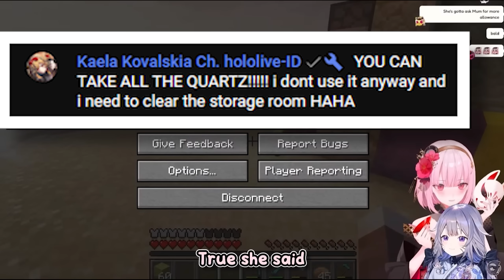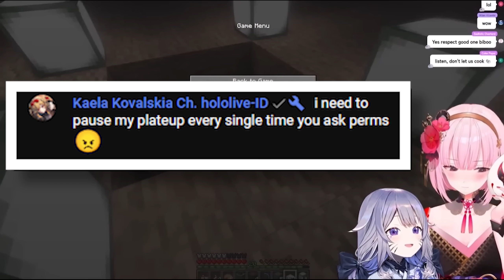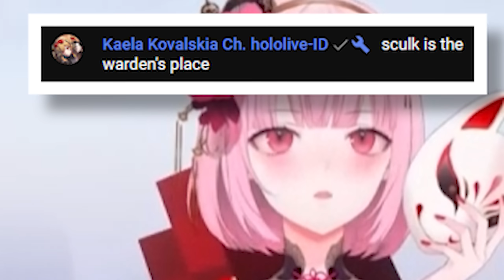Kaela Has Had Enough of Biboo Disturbing Her Gaming Every Few Minutes【Hololive】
KAELA!!!